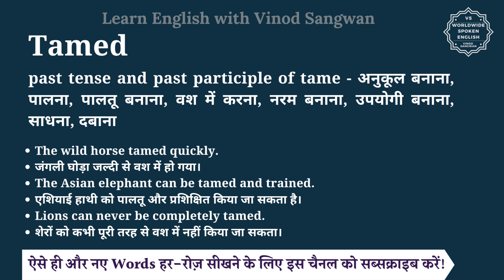Tamed meaning in Hindi | Tamed ka matlab kya hota hai | English vocabulary words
इस वीडियो में आप Tamed का हिंदी में मतलब समझेंगे और साथ में Tamed का pronunciation भी सीखेंगें यानि की आप Tamed के अर्थ के साथ साथ ये भी सीखेंगें की Tamed को कैसे बोले या Tamed को बोलने का सही तरीका क्या है |

तो बस एक मिनट में सीखिए Tamed को|
Let’s learn Hindi Meaning of Tamed in detail.

Tamed का हिंदी में अर्थ होता है
past tense and past participle of tame - अनुकूल बनाना, पालना, पालतू बनाना, वश में करना, नरम बनाना, उपयोगी बनाना, साधना, दबाना

Tamed को इन उदाहरणों से और अच्छे से समझ सकते हैं
The wild horse tamed quickly.
जंगली घोड़ा जल्दी से वश में हो गया।
The Asian elephant can be tamed and trained.
एशियाई हाथी को पालतू और प्रशिक्षित किया जा सकता है।
Lions can never be completely tamed.
शेरों को कभी पूरी तरह से वश में नहीं किया जा सकता।